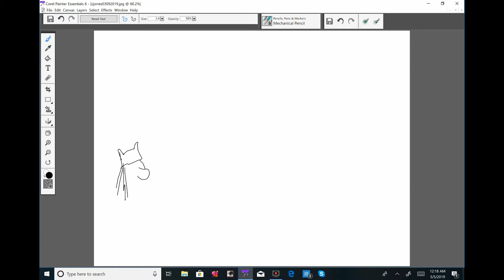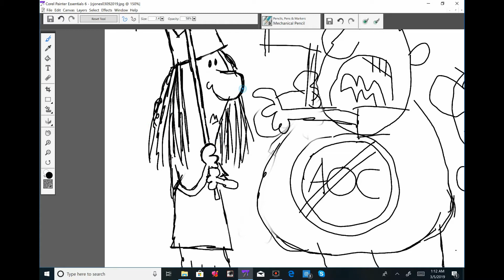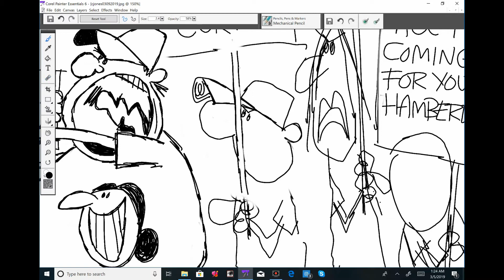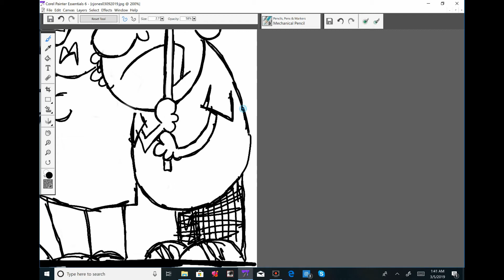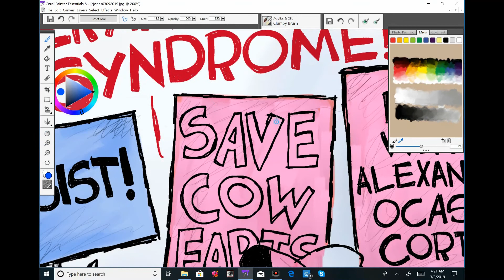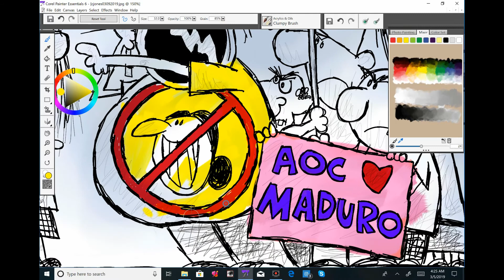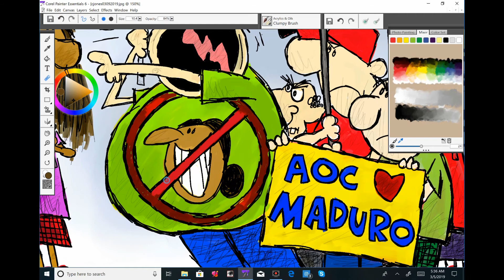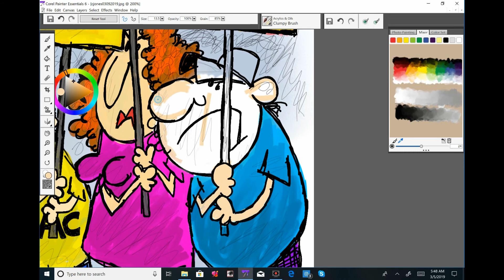Claytoonz, Episode 398, A Toon For The Deranged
Watch me draw a cartoon for the deranged.